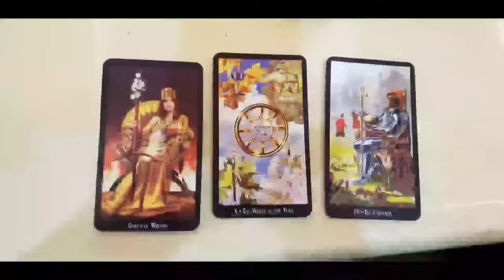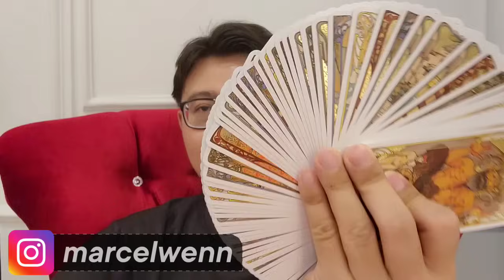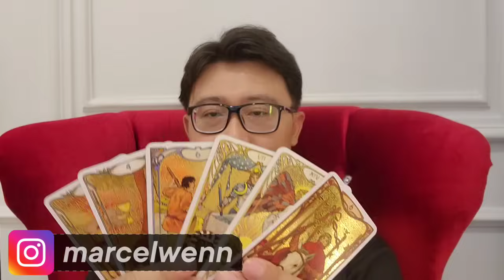6 ZODIAK BERUBAH NASIB JADI SUKSES AGUSTUS 2024 ‼️ RODA BEPUTAR..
Konsultasi Pribadi dm ke instagam @marcelwenn atau WA 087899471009